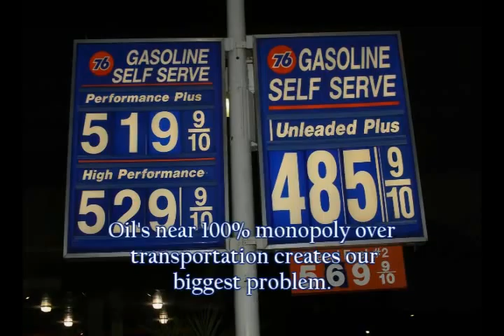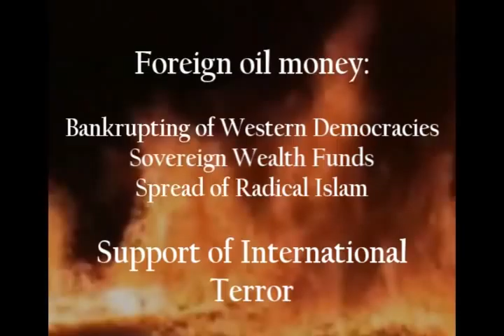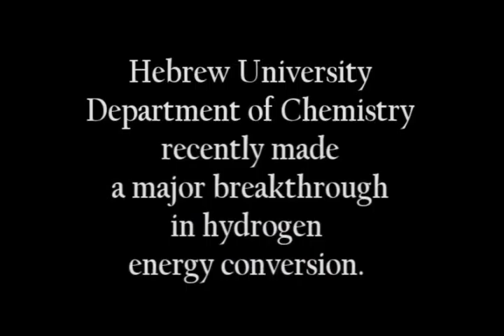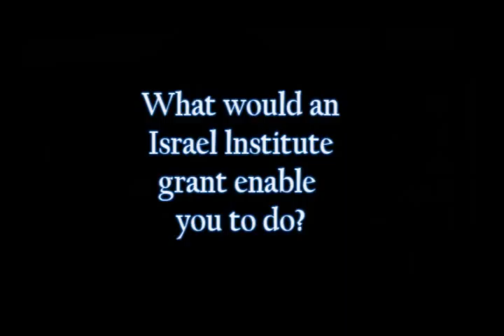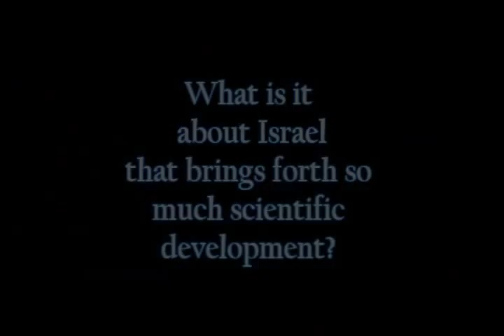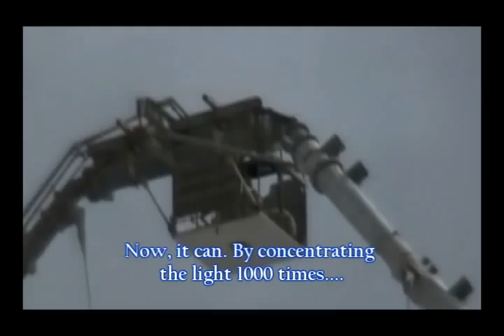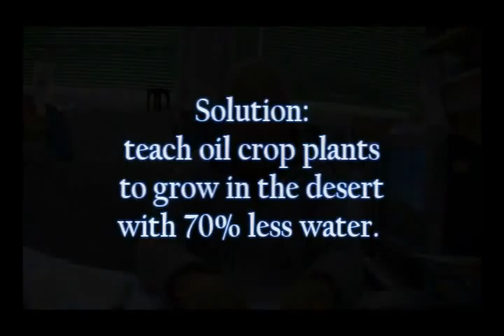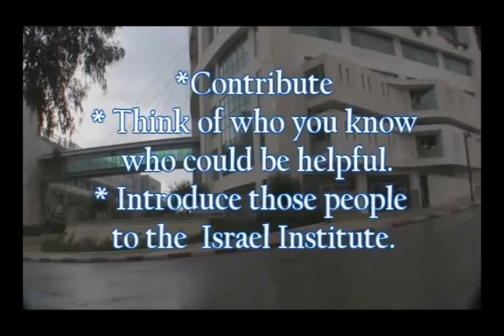Israel Institute: Advancement for Alternative Energy Innovation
Israel Institute: Advancement for Alternative Energy Innovation promo video. Veiw the role that Israel serves to help bring global oil addiction to an end.